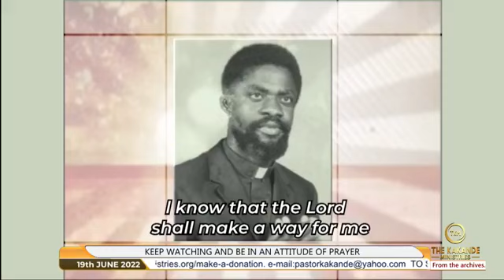Prophet Samuel Kakande